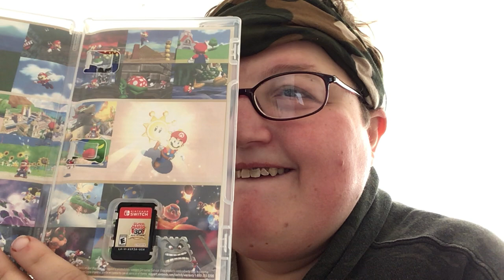Super Mario 3D All Stars unboxing